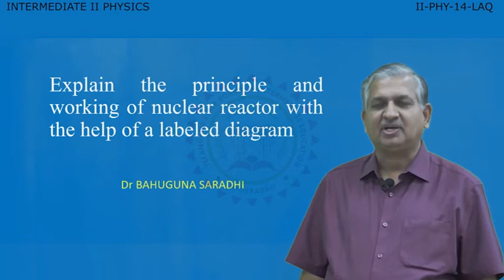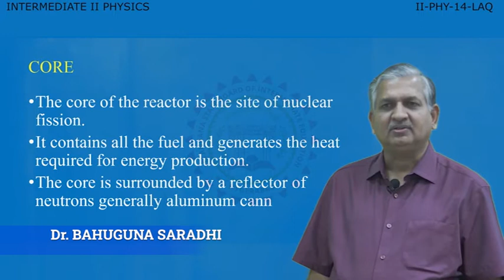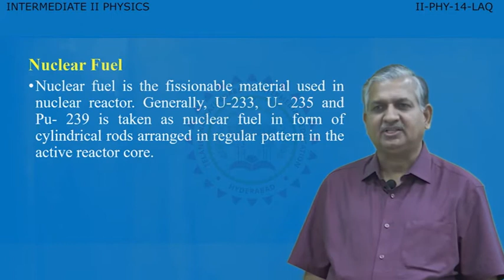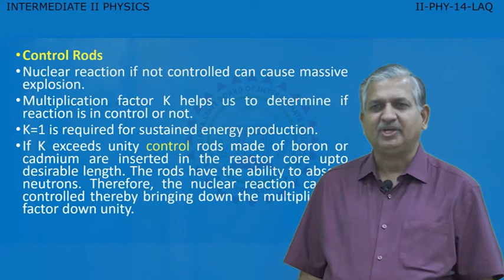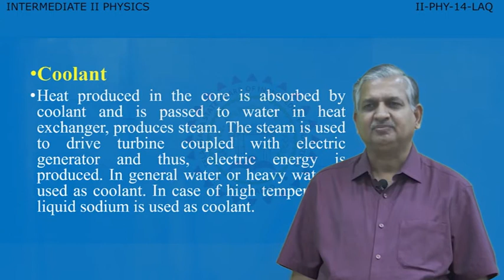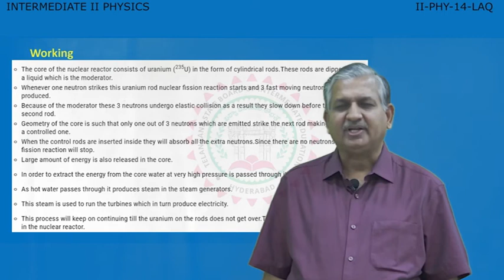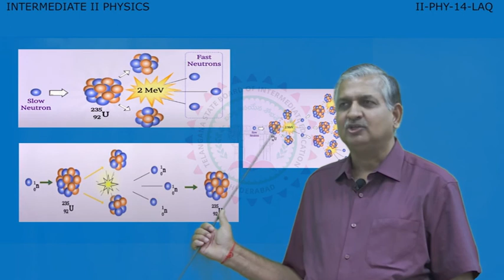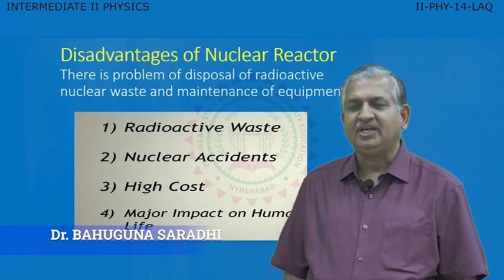II PHY 14 LAQ~1